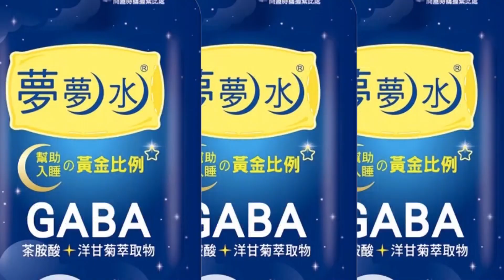華為公布業績 上半年淨利縮水逾5成 收入3,016億元人民幣｜全球線上